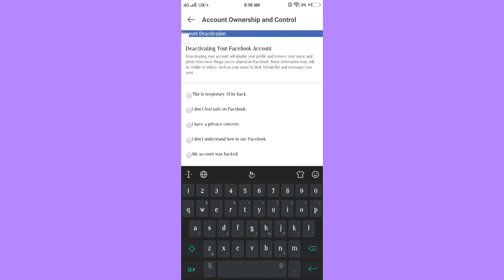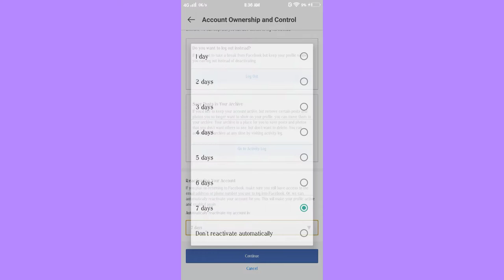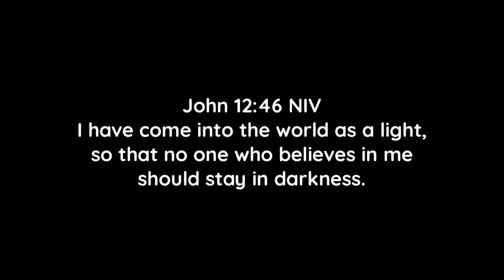How to Deactivate Facebook Account?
Have a grateful day everyone! (θ‿θ)

Isaias‬ ‭41:10‬ ‭
Ako'y sasaiyo, huwag kang matakot, ako ang iyong Diyos, hindi ka dapat mangamba. Palalakasin kita at tutulungan, iingatan at ililigtas.